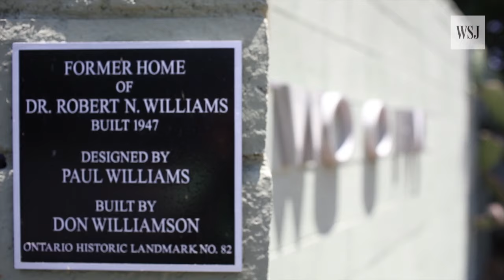Pioneering Architect Paul Revere Williams, Revisited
The late African-American architect, who worked with the biggest names in Hollywood, is back in the spotlight thanks to a number of recent, posthumous awards. Photo: Joe Schmelzer for The Wall Street Journal